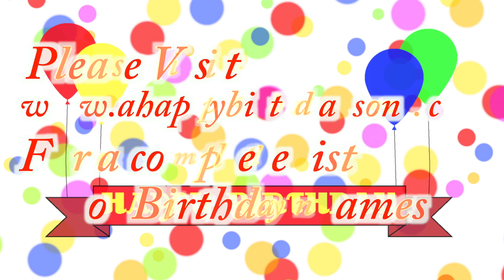Happy Birthday Candace Song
Happy Birthday Candace Song. We made this video for Candace on their special birthday day and we wish them the best birthday ever!